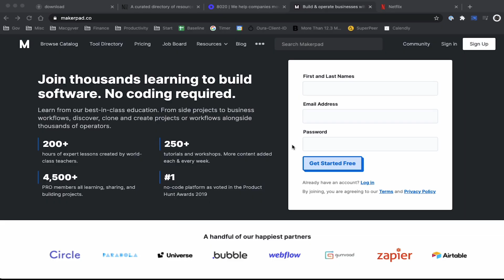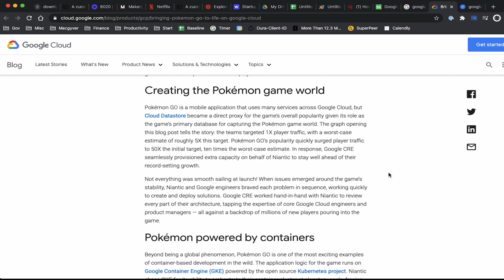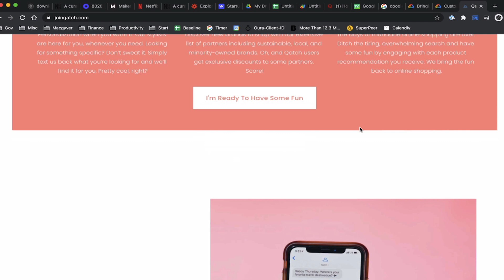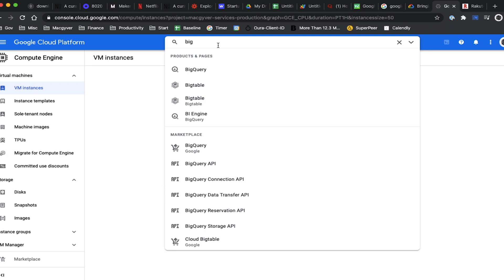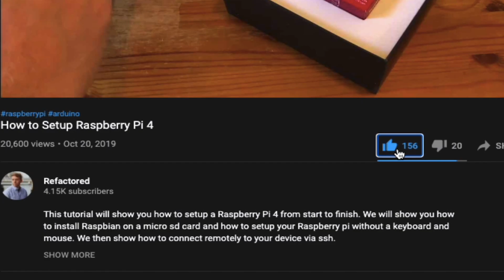Why Top Companies Are Embracing Low Code No Code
Want to know how Pokemon Go and Snap Chat were able to scale from zero to a global user base in a few short years? Low-code software is software that can be fully customized with a "low" (minimal) amount of programming. No code software, on the other hand, takes the low-code concept to another level, allowing literally anyone to tailor an application to their needs without any programming knowledge whatsoever.

In this video I'm going to expose why these top companies are moving over to a low code node paradigm to create more speed and agility in their business. I'm going to show you exactly how startups have strategically chosen this model to save hundreds of thousands on development overhead and accelerate their pace of innovation.

If you're technical but thinking this doesn't affect you, think again.
We're also going to talk about how this affects job security for developers like you.
And also how startups can exploit this approach to rapidly scale their offering.

By the end of this video you will understand fully how this disruptive new trend will impact developers just like you.

Intro 0:00 - 0:35
What is Low Code / No Code 0:35 - 0:57
MakerPad & NoCode 0:57 - 1:12
How Companies Use It 1:12 - 2:38
Startups 2:38 - 4:30
How this Affects Developers 5:15 - 6:20
Connecting API's 6:20 - 6:58